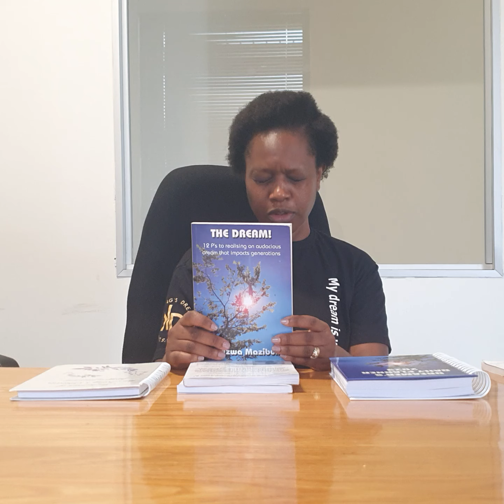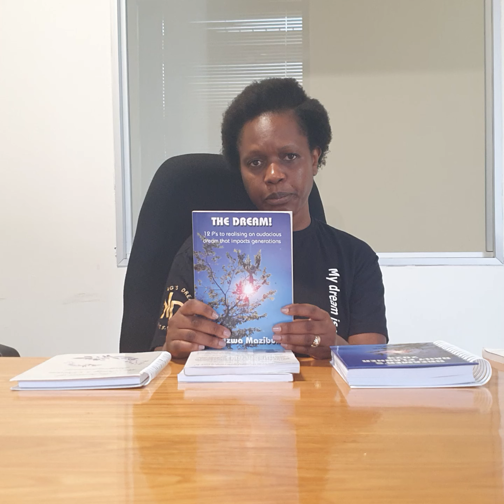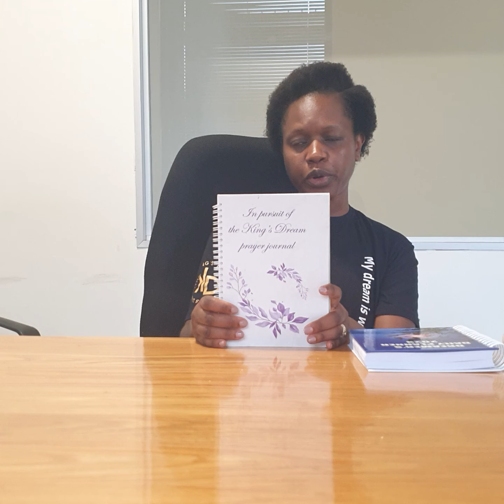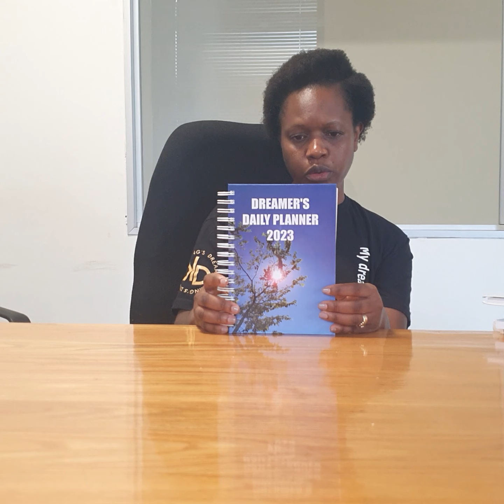Tafadzwa Mazibuko- Video Spotlight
The dream that was worth fighting for!